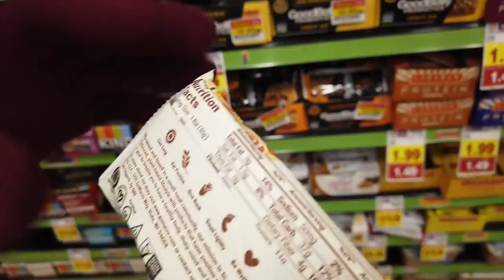Keto Summit Omaha | Day 1 | Keto Krate Giveaway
It's day one of Keto Summit Omaha and we are traveling.  We also forgot to give away a keto krate during our unboxing so watch this video to find out more details.  Rules are linked below.

2krazyketos is a participant in the Amazon Services LLC Associates Program, an affiliate advertising program designed to provide a means for sites to earn advertising fees by advertising and linking to amazon.com.